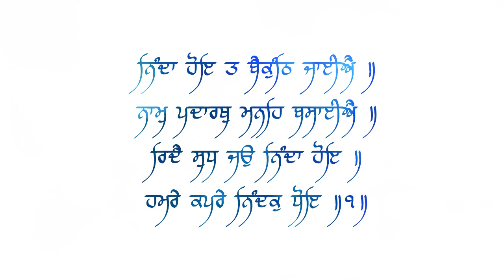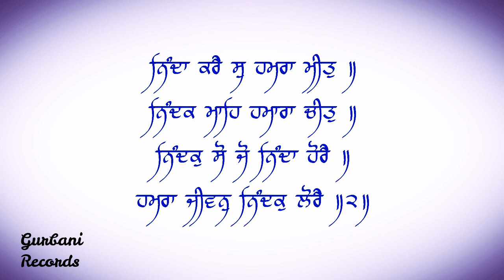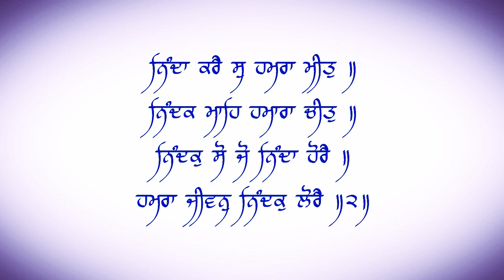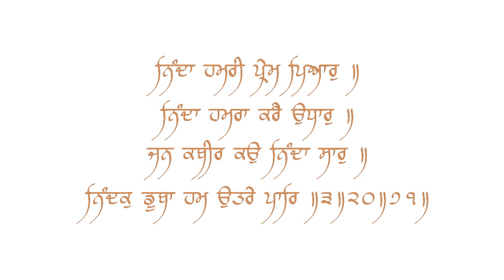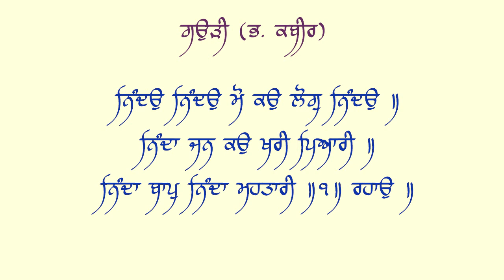Nindo Nindo Mo Kou Log - bhai onkar singh ji hazoori ragi Sri Darbar Sahib,Amritsar